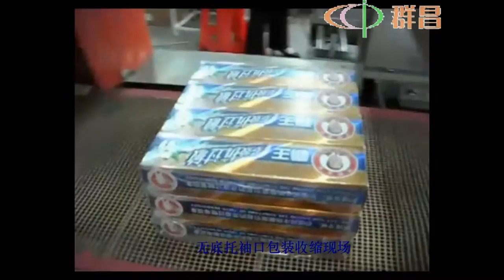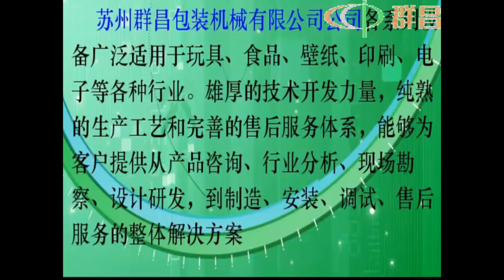automatic mineral water bottles packing machine, PE film with heat shrink tunnel